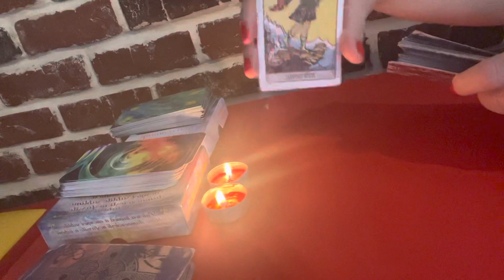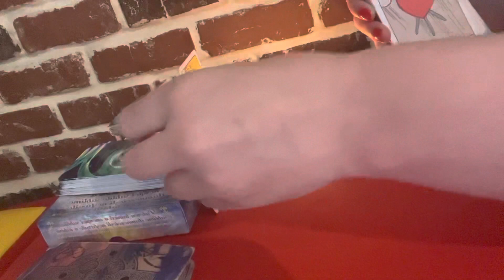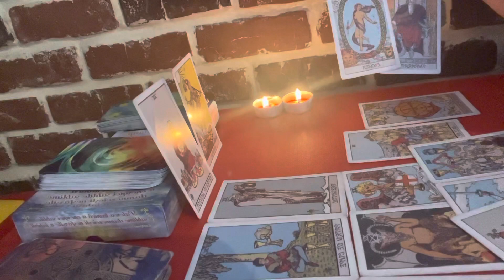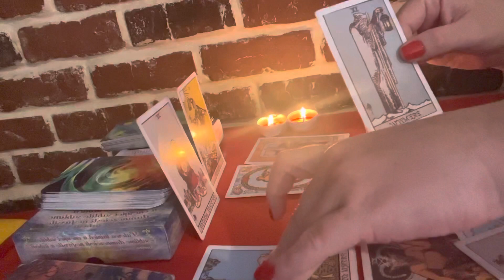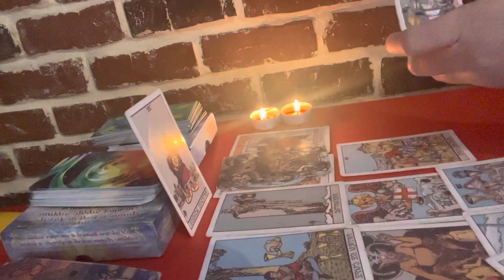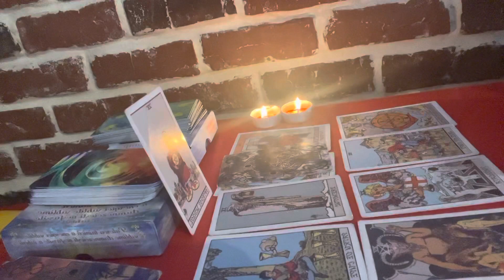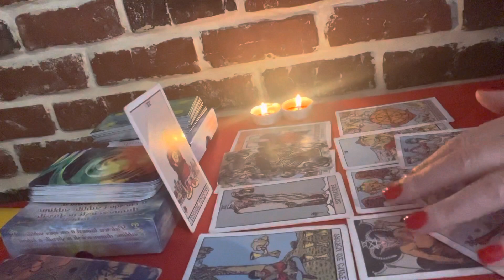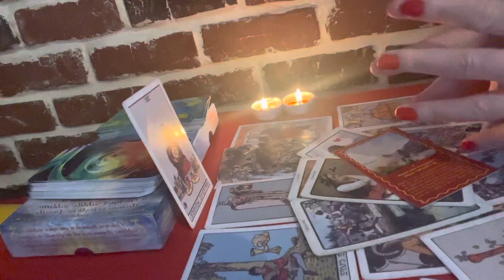Leu 2023!Nu mai acceptați nici un compromis, va fi un an excepțional și plin de schimbări uimitoare!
Buna oameni minunati! Bine ati venit pe canalul meu!Am facut pentru voi citirea pentrul anul 2023, citire pe care am facut-o pe toate cele 12 luni ca sa aveti o idee cat mai ampla la cum va fi acest an pentru voi luna de luna!Dar intrati sa vedeti cum va fi anul 2023? Daca va place de mine si etalarile mele va ajuta sau vreti sa faceti parte din comunitatea pe care vreau sa o cladesc cu ajutorul vostru pe acest canal ABONATI-VA, LIKE, COMENTARII, DISTRIBUITI VIDEOCLIPURILE MELE!
EU VA MULTUMESC DIN SUFLET PENTRU TOT SPRIJINUL OFERIT!